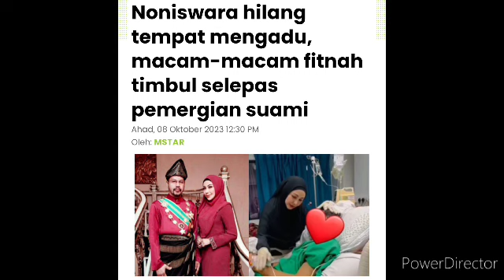Masih meratapi pemergian Suami, Tak sangka ni pula keadaan Sebenar Datin Noniswara undang sebak😭